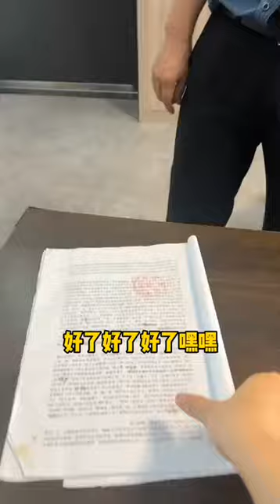我还是喜欢懂感恩，知感恩善良的人，打交道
华经理的工作日常囧事。
故事纯属虚构，就是为了各位看官能有个开心的一天。